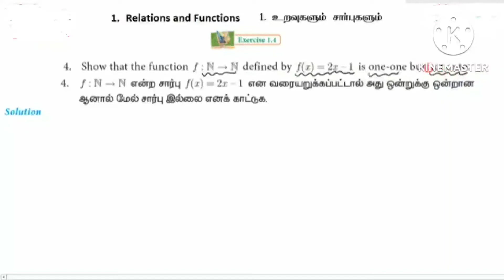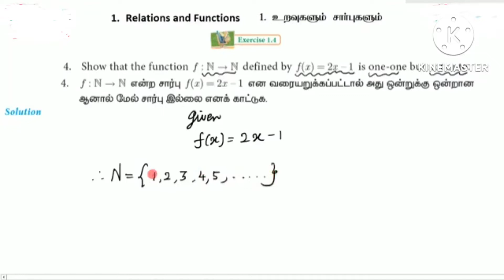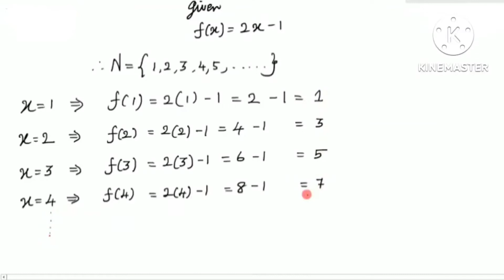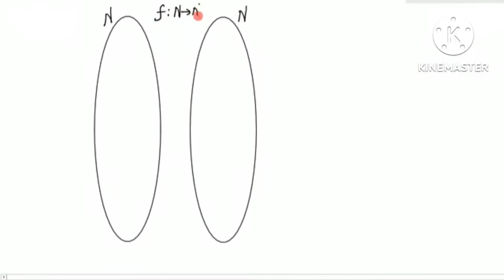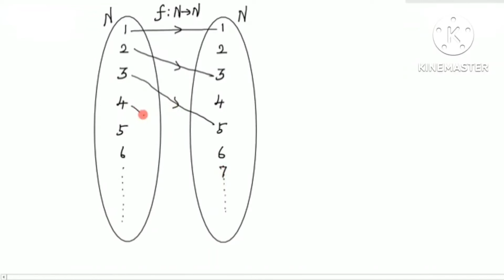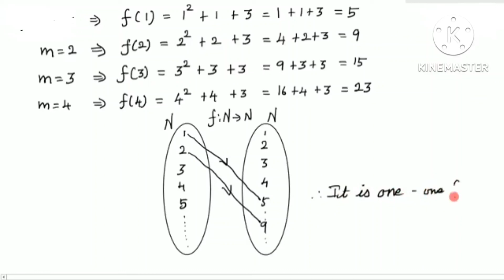tenth maths Ex 1.4(4,5)